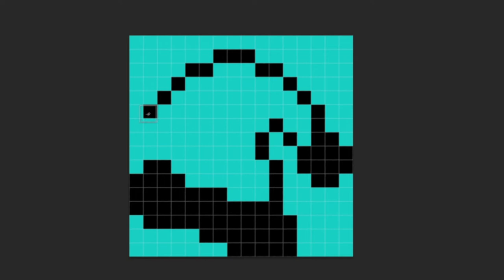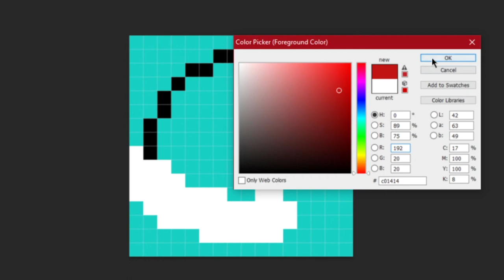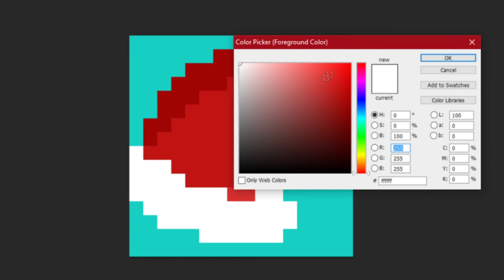Pixel Art advent - Christmas Hat - Day 1